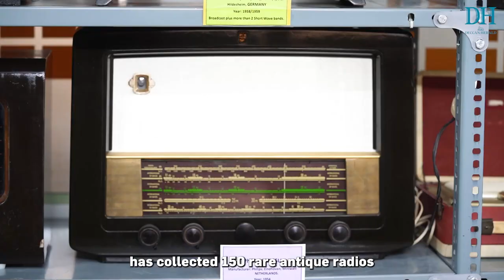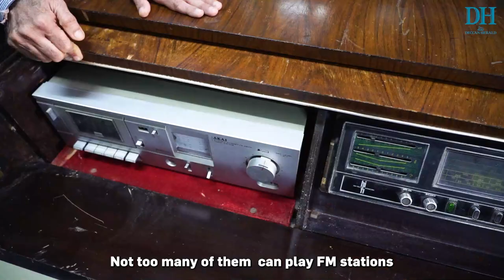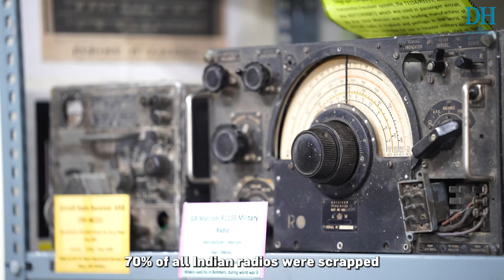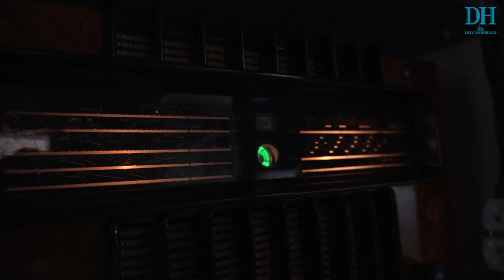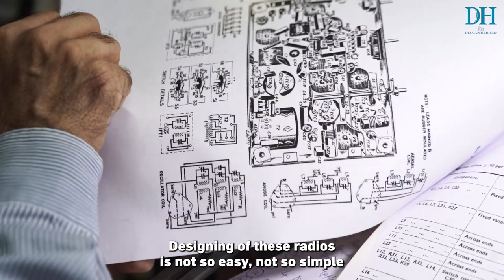How this man has kept radios alive for 40 years!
Uday Kumar's Radio Museum in Bengaluru takes you back to a time, when short wave radios were all the rage. Now reduced to relics of the past, these radios still sing, a reminder of a bygone era.